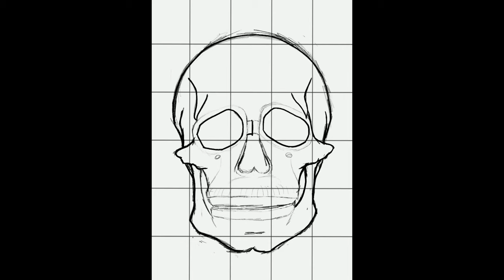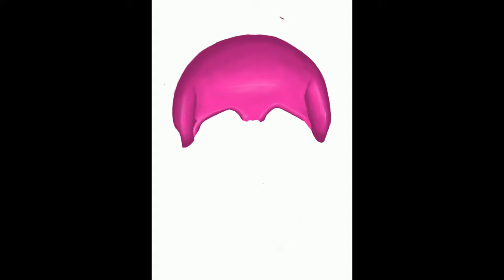Drawing Sugar Skull on Ipad Pro with Procreate App | 2019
Hey guys , I'm Thinagaran Ravindran .
I love making digital art and decided why not share it with the world so decided to upload my first ever art video here on YouTube hope you guys like it , and if you did click that subscribe button to support my journey here on YouTube , I'll upload more videos soon ,bye guys!